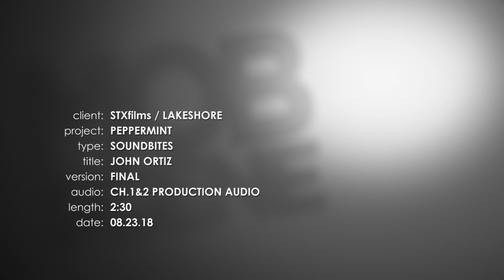John Ortiz Peppermint Movie Behind The Scenes Soundbites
Go behind the scenes of Peppermint movie interview with John Ortiz.

Peppermint is an action thriller which tells the story of young mother Riley North (Jennifer Garner) who awakens from a coma after her husband and daughter are killed in a brutal attack on the family. When the system frustratingly shields the murderers from justice, Riley sets out to transform herself from citizen to urban guerilla. Channeling her frustration into personal motivation, she spends years in hiding honing her mind, body and spirit to become an unstoppable force -- eluding the underworld, the LAPD and the FBI -- as she methodically delivers her personal brand of justice.

When Riley North's (Jennifer Garner) husband and daughter are killed in a drive-by shooting on her daughter's birthday by members of a cartel and the killers walk free owing to corrupt officials on the cartel's payroll, she takes matters into her own hands and seeks vigilante justice against those who destroyed her life.

Cast
    Jennifer Garner as Riley North
    John Gallagher Jr.[5] as Carmichael
    John Ortiz[6] as Moises
    Method Man[7] as Agent Barker
    Richard Cabral[5]
    Annie Ilonzeh[6] as Inman
    Juan Pablo Raba[6]
    Tyson Ritter as Sam[8]
    Pell James[9] as Peg
    Chris Johnson as Mickey[10]
    Kyla Drew[6] as Maria
    Cailey Fleming as Carly[10]